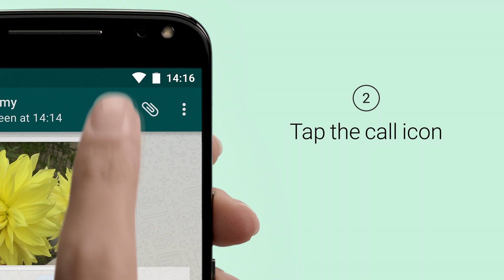WhatsApp視訊通話功能介紹